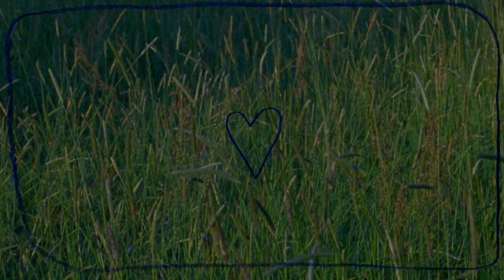Szukając siebie: Polskie osoby transpłciowe o poszukiwaniu siebie, tranzycji i miłości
Nie wiem, czy zmianie powinno ulec to, jak mówimy o tranzycji – w końcu każda osoba transpłciowa ma do opowiedzenia własną historię. Raczej zmienić się powinno to, jak o niej słuchamy – mówi Kacper Potępski, jeden z bohaterów naszego tęczowego filmu, będącego hołdem dla osób transpłciowych w Polsce. Data jego publikacji nie jest przypadkowa. Już dziś, o godzinie 14, rozpocznie się Warszawska Parada Równości. Spotkajmy się pod Pałacem Kultury i Nauki, by razem celebrować osoby LGBT+ i ich walkę o równe prawa. W końcu, podobnie jak bohaterowie filmu, wszyscy szukamy samych siebie.

Wystąpili:
Oliwer Mastalerz @oliwrr
Neo Mosa @neo.mosa
Kacper Potępski @ka.per
Nadzór merytoryczny: Kampania Przeciw Homofobii @kph_official
Reżyseria: Ivan Bambalin @ivan.bambalin
DOP: Bogdan Borysenko @godgiven.dp
1 AC: Bartek Szewczyk
Gaffer: Emil Prokop @scandiclight.eu
Asystent Gaffera: Robert Kuliś
Stylizacja: Kasia Mioduska @kasiamioduska
Asystent stylistki: Kacper Kujawa @kujawakacper
Makijaż: Kasia Biały / Division @bialymakeup @divisiontalents
Włosy: Daniel Gryszke / Division @danielgryszke @divisiontalents produktami Session Label od Schwarzkopf Professional @schwarzkopfpro.pl
Scenografia: Dagmara Stępień @dagmara_stepien_
Produkcja: Marta Knaś @unfoundstudio / Vogue Polska
Asystentka produkcji: Kasia Krychowska @kasiakrychowska
Sound design: PALINA @repolinare
Podziękowania dla Przystanek Zielnik za udostępnienie lokacji @przystanek.zielnik

Vogue Polska